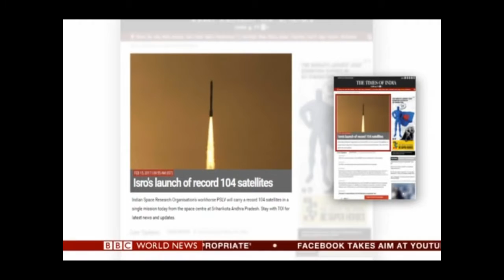BBC Reaction on Isro Launching 104 Satellites in Single Rocket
Isro launched 104 satellites.Isro is a Indian space agency.BBC India and BBC World are now making fun of indian poverty.The PSLV C37 Misiion by isro was launched on 15 febuary and set a world record by launching record 104 satellites from sriharikota.